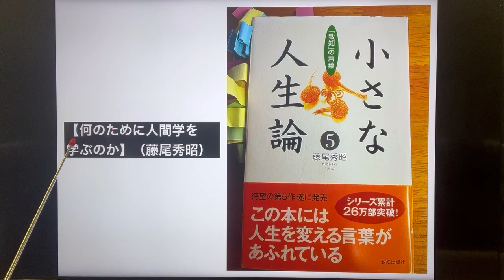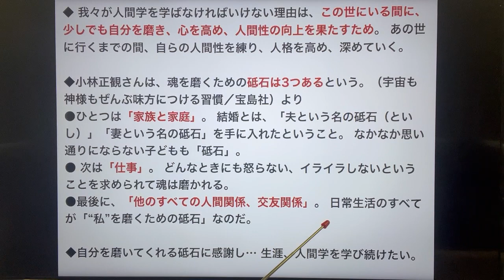【何のために人間学を学ぶのか】（藤尾秀昭）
1.明末の儒者、呂新吾（りょしんご）にこういう言葉がある。 「学問の要訣（ようけつ）はただ八箇の字にあり。 徳性を涵養（かんよう）し、気質を変化す」 人が学ぶのは思いやりや誠実、勤勉、忍耐の心といった徳性というものを養い育て、悪い気質を良い気質に改めていくためだ、というのである。私たちは人間性を練り、自らの人格を高め、深めていくために学ぶのだ。 人間学を学ぶ要訣はそこにある。
2.呂新吾はさらに言う。 「我を亡ぼす者は我なり。 人、自ら亡ぼさずんば、誰か能（よ）く之を亡ぼさん」 どういう人生を送るか。 すべては自分にある。 そして、自分の在り方は幼児を含め自分を取り巻くあらゆるものに良くも悪くも影響していく。 そのことをすべての成人は忘れてはならない。
◆ 我々が人間学を学ばなければいけない理由は、この世にいる間に、少しでも自分を磨き、心を高め、人間性の向上を果たすため。 あの世に行くまでの間、自らの人間性を練り、人格を高め、深めていく。
◆小林正観さんは、魂を磨くための砥石は3つあるという。（宇宙も神様もぜんぶ味方につける習慣／宝島社）より ●ひとつは「家族と家庭」。 結婚とは、「夫という名の砥石（といし）」「妻という名の砥石」を手に入れたということ。 なかなか思い通りにならない子どもも「砥石」。● 次は「仕事」。 どんなときにも怒らない、イライラしないということを求められて魂は磨かれる。 ●最後に、「他のすべての人間関係、交友関係」。 日常生活のすべてが「“私”を磨くための砥石」なのだ。
◆自分を磨いてくれる砥石に感謝し… 生涯、人間学を学び続けたい。